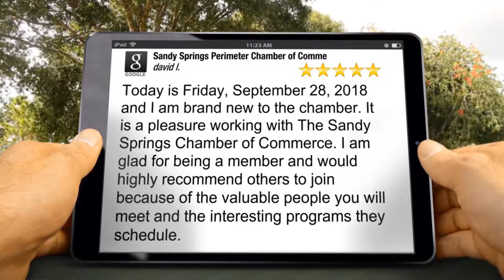Sandy Springs Perimeter Chamber of Commerce Review dl Norcross GA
5 Star Review

Today is Friday, September 28, 2018 and I am brand new to the chamber. It is a  pleasure working with The Sandy Springs Chamber of Commerce. I am glad for being a member and would highly recommend others to join because of the valuable people you will meet and the interesting programs they schedule.

David Laster

Sandy Springs Perimeter Chamber of Commerce
6 Concourse Pkwy #1725
Sandy Springs GA
30328

Norcross GA,